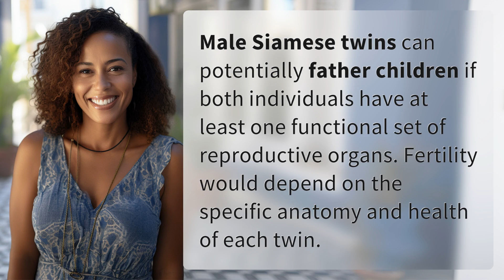Can male Siamese twins father children?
Can Male Siamese Twins Father Children? 👉 Siamese Twins Fertility 👉 Discover the intriguing possibility of male Siamese twins fathering children, as long as both twins have at least one functioning set of reproductive organs. Fertility depends on individual anatomy and health.

Laura S. Harris (2024, June 19.) Can male Siamese twins father children?
    🌐 AskAbout.video